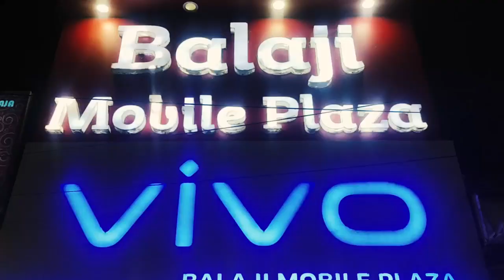লোকালয়ে মানব দেহের দেহাংশ উদ্ধার ঘিরে ব্যাপক চাঞ্চল্য ছড়ালো উত্তর দিনাজপুর জেলার ইসলামপুরে